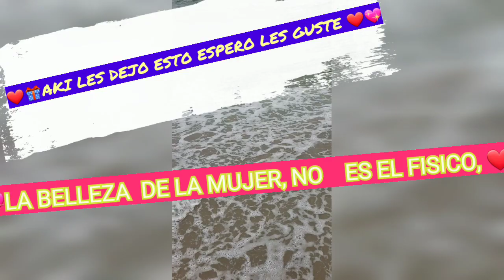💄❤MIS FAVORITOS KE ME ACABE DE MARY KAY 💖👏